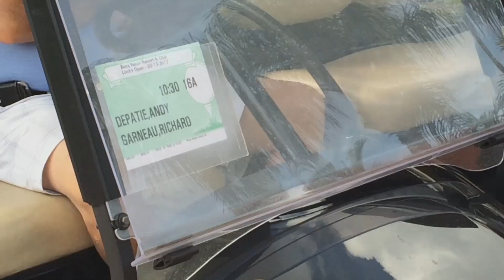Maximumsports.tv - 308_BLOC_2 - Lucky Open - Golf Floride